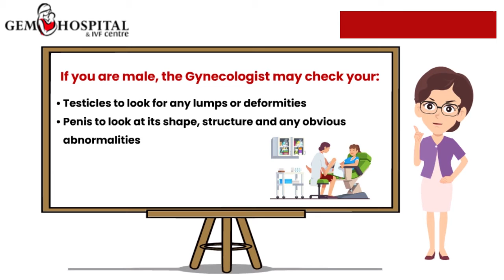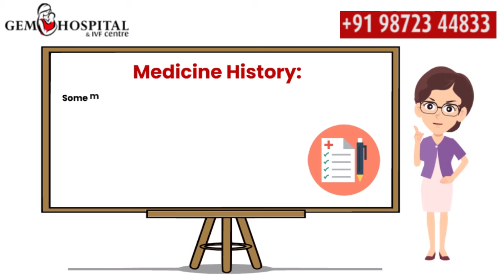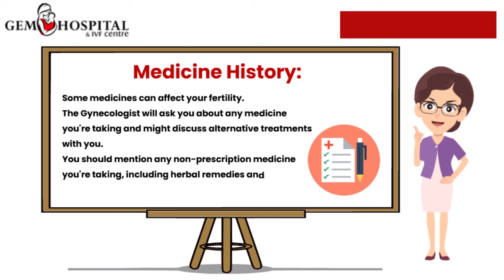Diagnosis of Infertility At Gem Hospital & IVF Centre Bathinda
Physical examination
If you are female, the Gynecologist may:
-weigh you to see if you have a healthy body mass index (BMI)
-Examine your pelvic area to check for:
 Infection,
 Lumps or tenderness,
 Sign of fibroids,
 Ovarian tumours,
 Endometriosis or pelvic inflammatory disease (PID)

If you are male, the Gynecologist may check your:
-Testicles to look for any lumps or deformities
-Penis to look at its shape, structure and any obvious abnormalities

Fertility tests for women
-Blood tests
-Chlamydia test
-X-ray
-Laparoscopy

Fertility tests for men
-Semen analysis
-Chlamydia test

Examine Medical history and symptoms
-The Gynecologist will discuss any medical conditions you have or had in the past, including sexually transmitted infections (STIs).

Medicine History
-Some medicines can affect your fertility.
-The Gynecologist will ask you about any medicine you're taking and might discuss alternative treatments with you.
-You should mention any non-prescription medicine you're taking, including herbal remedies and supplements.

Lifestyle
Several lifestyle factors can affect your fertility. The Gynecologist will want to know:
-if you smoke
-how much you weigh
-how much alcohol you drink
-whether you take any illegal drugs
-if you're stressed

Gem Hospital - IVF Centre in Bathinda
🏥 40 Feet Road, Namdev Marg, Ganesh Nagar, Bathinda, Punjab 151001